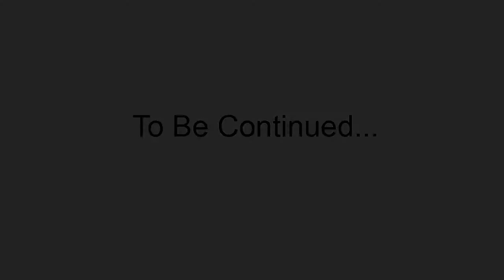Don't Starve ITA #2 - Nuovo Accampamento - HD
◘Leggimi◘
Bella regaz,
In questo video troveremo un bel posticino tattico per accamparci ed infatti inizieremo a costruire delle robette tattiche ;)